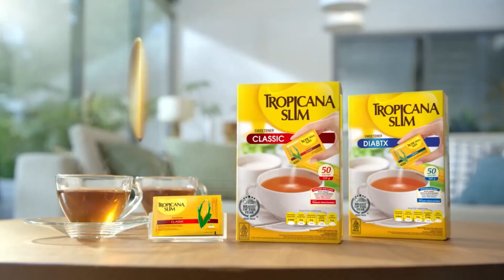Donald Trump Kembali Kampanye di Tempatnya Hampir Tewas Tertembak Begini Katanya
JAKARTA, KOMPAS.TV - Calon presiden Amerika Serikat (AS) Donald Trump pada Sabtu (5/10/2024) kembali berkampanye di Butler, Pennsylvania.

Diketahui, Pennsylvania merupakan tempat di mana Donald Trump nyaris tertembak.

Berbeda dari kampanye sebelumnya, Trump kali ini berpidato dari balik kaca antipeluru di atas panggung.